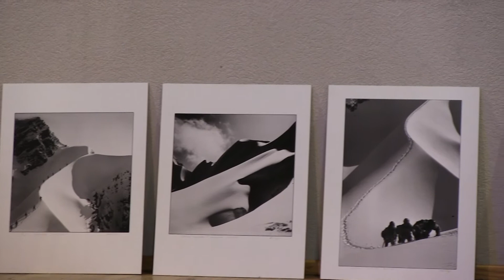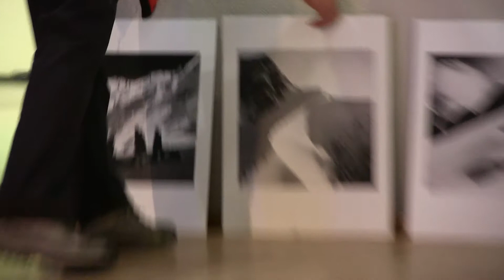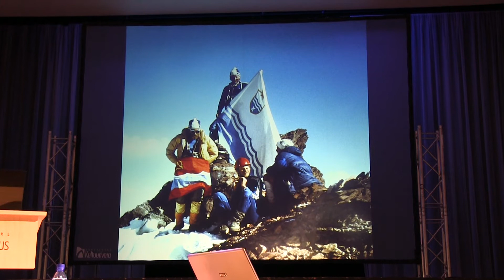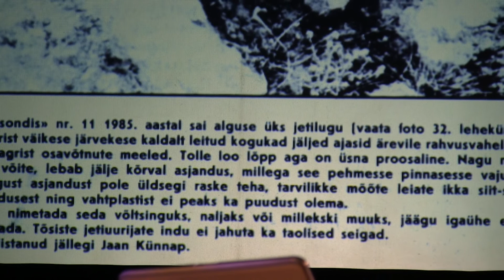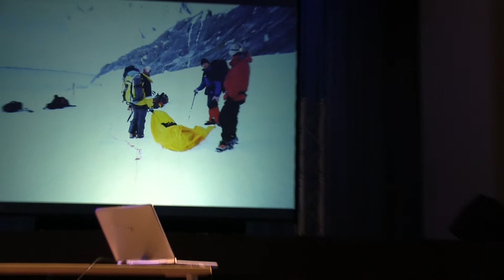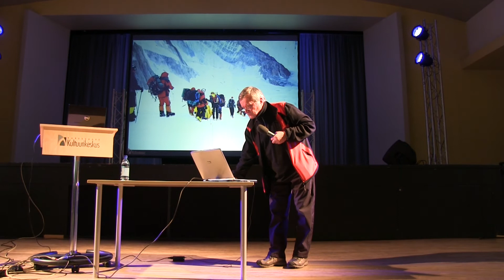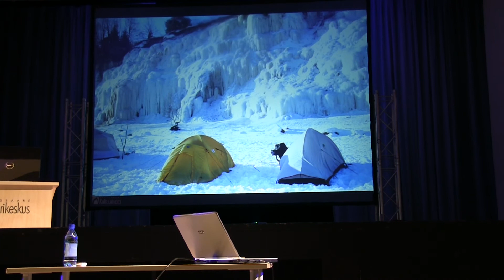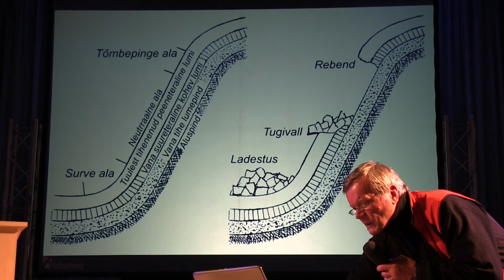Alpinist fotograaf Jaan Künnap ja mäed. Fotopäev Kuressaares 2012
Video on salvestatud Kuressaare Fotopäeval 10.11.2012